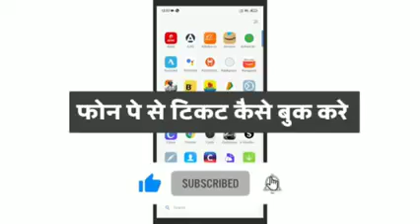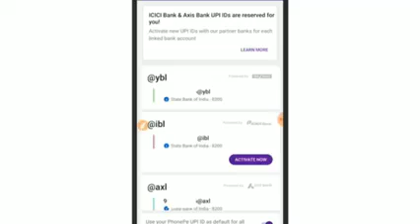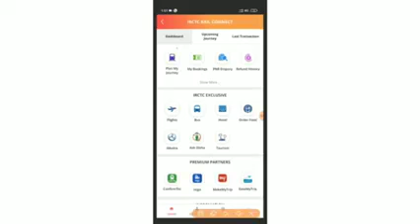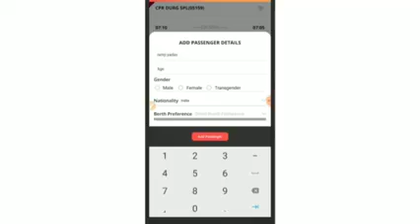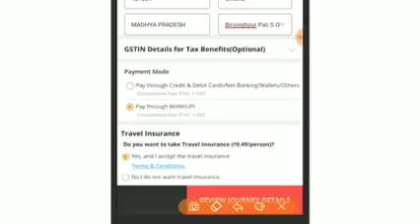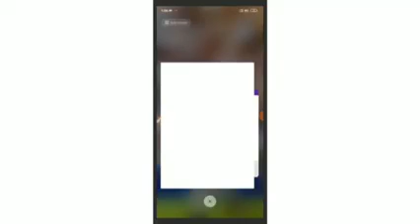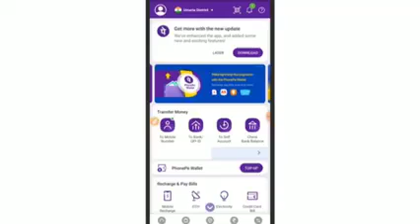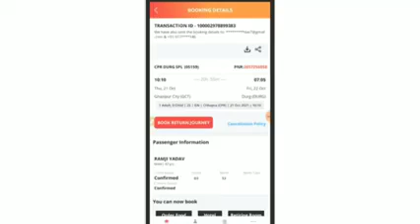Swamy Rameshwar das ashram jalikatti near sureban kaenataka